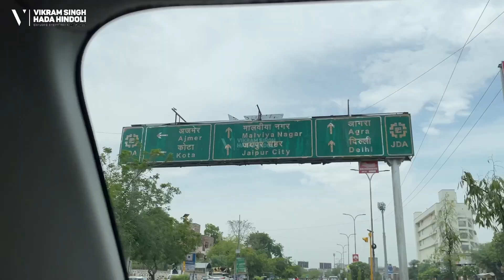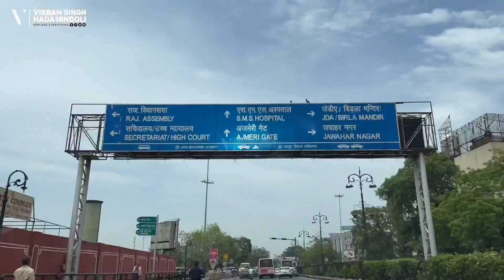Patrika Gate Jaipur | Must visit place in Jaipur | Jawahar Circle Garden Jaipur | पत्रिका गेट जयपुर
Jawahar Circle Jaipur
Patrika Gate Jaipur
Jawahar sarkil Jaipur
Jaipur Airport jawahar circle
jawahar circle jaipur
jawahar circle fountain show jawahar circle jaipur musical fountain jawahar circle park jawahar circle prank video jawahar circle jaipur
night show jawahar circle garden jawahar circle ki video

जवाहर सर्कल पार्क को पूरे एशिया में सबसे बड़ा सर्कुलर पार्क माना जाता है और यह जवाहरलाल नेहरू मार्ग के पर स्थित है। इस गार्डन में खूबसूरत गुलाब का बगीचा है। जवाहर सर्कल गार्डन को जयपुर डिवेलपमेंट अथॉरिटी ने तैयार 2009 में तैयार किया था। इस पार्क में करीब 200 गाड़ियों के लिए पार्किंग की सुविधा है।